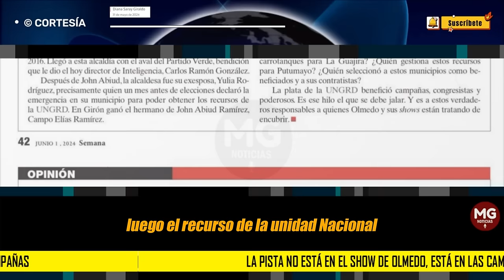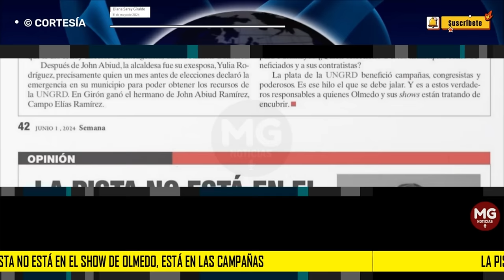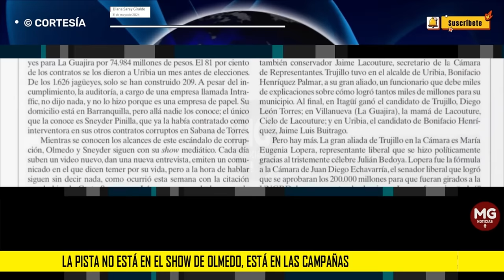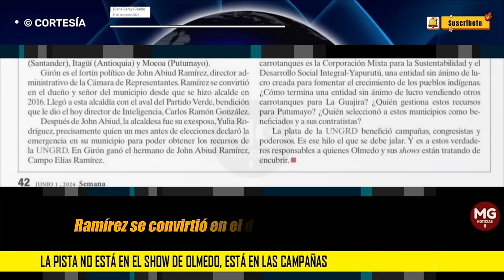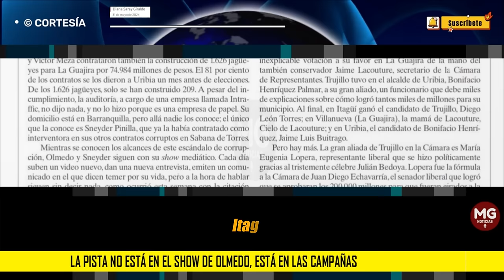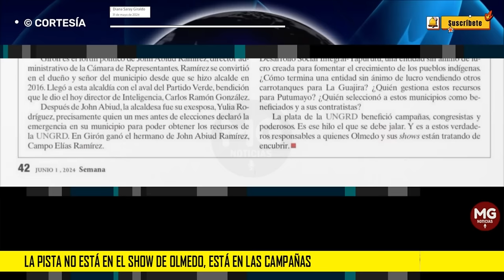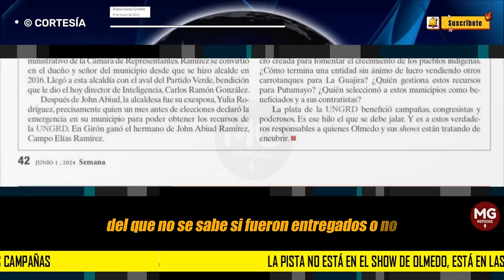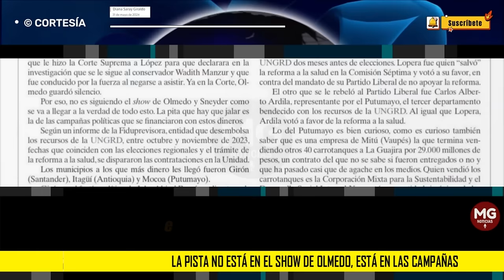LA PISTA NO ESTÁ EN EL SHOW DE OLMEDO, ESTÁ EN LAS CAMPAÑAS ✔️ Columna Diana Saray Giraldo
La pista no está en el show de Olmedo, está en las campañas
La plata de la UNGRD benefició campañas, congresistas y poderosos. Es ese hilo el que se debe jalar. Y es a estos verdaderos responsables a quienes Olmedo y sus shows están tratando de encubrir.
columna DIANA SARAY GIRALDO para SEMANA